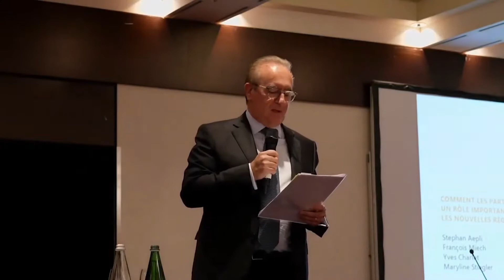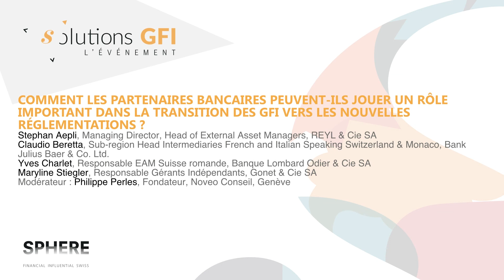Les partenaires bancaires et la transition des GFI vers les nouvelles réglementations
Panel : Comment les partenaires bancaires peuvent-ils jouer un rôle important dans la transition des GFI vers les nouvelles réglementations ?

Intervenants:
Stephan Aepli, Managing Director, Head of External Asset Managers, REYL & Cie SA
François Miech, Head Intermediaries Western Switzerland 1, Bank Julius Baer
Yves Charlet, Responsable EAM Suisse romande, Banque Lombard Odier & Cie SA
Maryline Stiegler, Responsable Gérants Indépendants, Gonet & Cie SA

Modérateur : Philippe Perles, Fondateur, Noveo Conseil, Genèv